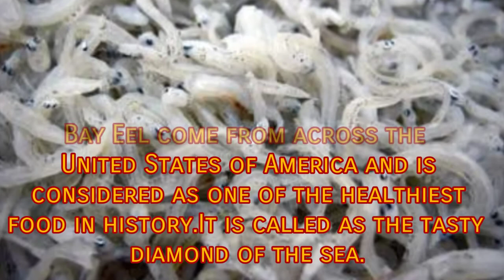WORLDS 10 MOST EXPENSIVE SEAFOOD RECIPES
10 of the Worlds most expensive Seafoods Dish Recipe that is worth a bite.

BLUEFIN TUNA
ALMAS CAVIAR
POSH PIE
BABY EEL
SAMUNDARI KHAZANA CURRY
LOBSTER FRITTATA
PUFFER FISH
THE  BUDDAH JUMPS OVER THE WALL
COFFIN BAY KING OYSTER
FOURSHU LOBSTER